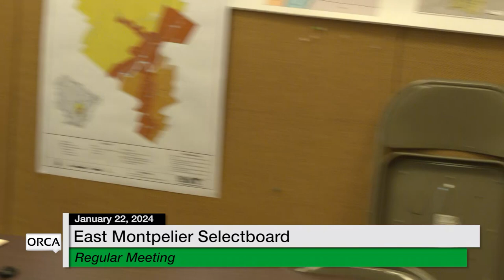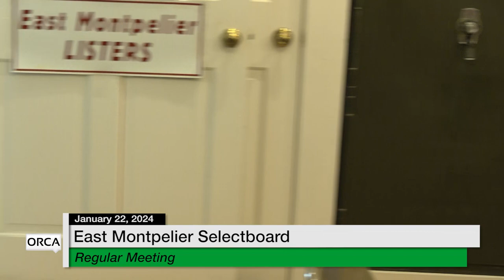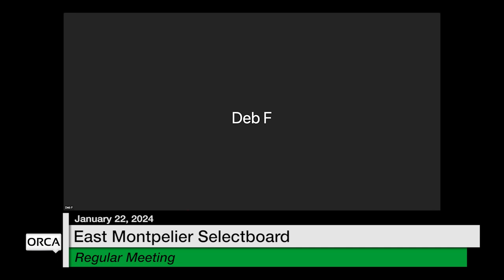East Montpelier Selectboard - January 22, 2024 [EMSB]